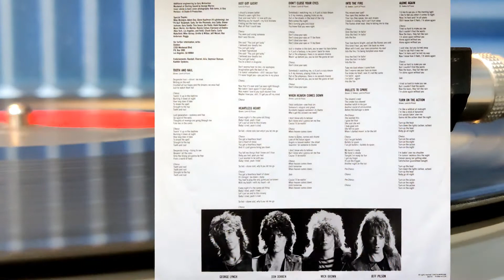Just Got Lucky - Dokken 🎸 Technics SL-Q2, Ortofon MC-3 Turbo Moving Coil, Schiit Mani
Song: Just Got Lucky
Artist/Group: Dokken
LP: Tooth And Nail
Year Released: 1984
Turntable: Technics SL-Q2
Cartridge: Ortofon MC-3 Turbo Moving Coil
Preamp: Schiit Mani via passive preamp Schiit Sys
USB audio interface: Focusrite Scarlett 2i2 2nd Gen
Recording software: Audacity
Resolution: 96Hz/32-bit (yeah I know YouTube compresses it down)
This video was produced using Cyberlink PowerDirector 16 and uploaded in HD for your listening pleasure at 1080p. This video was recorded using my OnePlus 8T cellphone. Please enjoy!